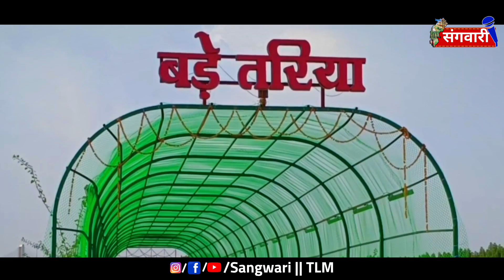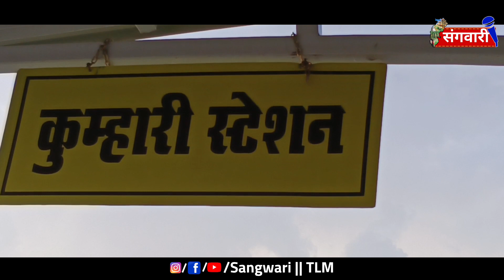Kumhari Bade Tariya | कुम्हारी बड़े तरिया | Full Enjoy | CG best picnic spot Kumhari | Sangwari TLM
Bade Tariya Kumhari
Kumhari bade Tariya
bade Tariya kaha hai
bade Tariya Kumhari durg
bade Tariya Kumhari video
bade Tariya Kumhari Live
Kumhari bade Tariya video
Kumhari bade talab
CG best picnic spot
durg best picnic spot
Raipur beat picnic spot
Kumhari bade Tariya picnic spot
chhattisgarh bade Tariya
Raipur durg NH bade Tariya Kumhari
bade Tariya
Kumhari durg
Kumhari Bhilai
Bhilai durg Kumhari
Bhilai best picnic spot